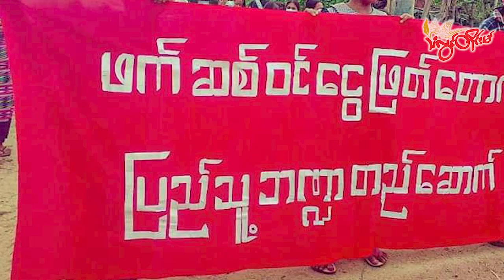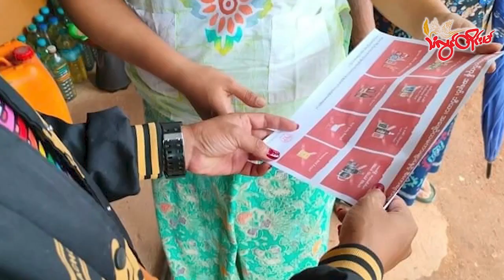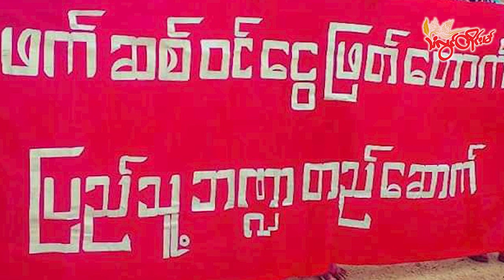TLT Tv ||- ပ္ဍဲတွဵုရးဍုၚ်မန် ပွသွံတြးကပေါတ်ဗၞိက်ပ္တိတ်ဒပ်ပၞာန်တံနွံ၊ ဟၟဲ စၟဳတ်မံၚ်တုဲ သွက်ဂွံ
TLT TV ||- ပ္ဍဲတွဵုရးဍုၚ်မန် ပွသွံတြးကပေါတ်ဗၞိက်ပ္တိတ်ဒပ်ပၞာန်တံနွံ၊ ဟၟဲ စၟဳတ်မံၚ်တုဲ သွက်ဂွံပ္တိုန်ဆေၚ်သွံတြးဂှ် ကဵုဇြဟတ်ဂရိုဟ်

ပ္ဍဲဆေၚ်ဖျာမၞုံပ္ဍဲပွိုၚ်ဍုၚ်မတ်မလီုတံဂှ် ကၠောန်သ္ပမံၚ်ပရေၚ်စၟဳတ် ပွသွံတြးလဝ် ကပေါတ်ဗၞိက်ပ္တိတ်ဒပ်ပၞာန်တံနွံ၊ဟၟဲတံတုဲ ဟွံဒေါံဟွံဂွံ သွက်ဂွံပ္တိုန်ဆေၚ်သွံတြးအိုတ်ညိဂှ် လ္ပာ်ကံၚ်ဇြဳပၞာန်တံ ကဵုမံၚ်ဇြဟတ်ဂရိုဟ်ရဂှ် ဂွံတီကေတ် နူဇရေၚ်တၠဆေၚ်တံကဵု ကောန်ဍုၚ်တံရ။

   / thanlwintimes9